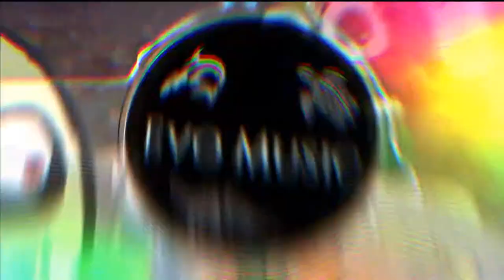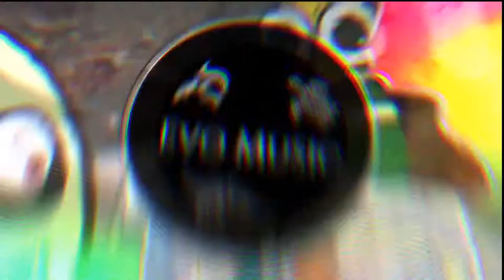[Dubstep] Salad Finger [KLEAVR x STØY REMIX]